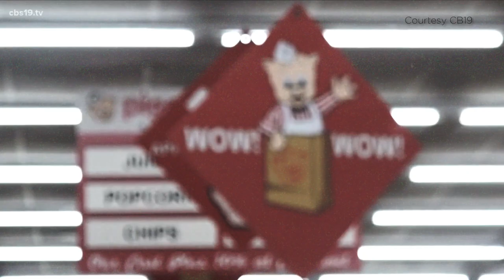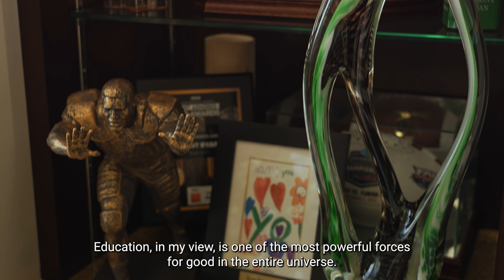2023 Dallas Business Hall of Fame- Brint Ryan Highlight Video